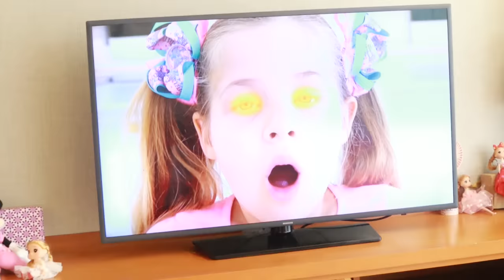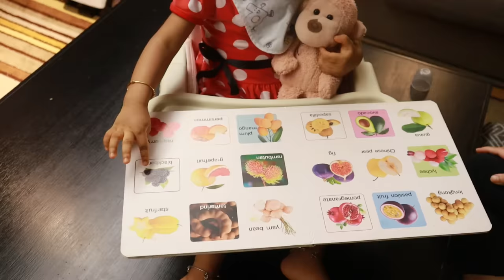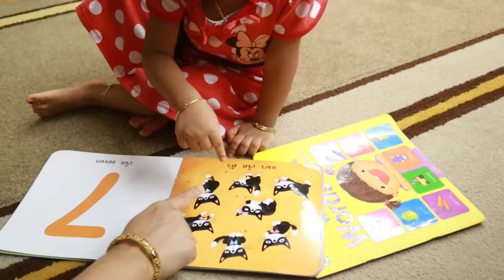Daily Routine, Food Chart & Skin Care Of 2 Years Old Baby | A Day In My Baby's Life (Bengali)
Daily Routine, Food Chart & Skin Care Of 2 Years Old Baby
A Day In My Baby's Life (Bengali)
 What My Baby Eat In A Day👇( Eating Routine)

 2.Vegetable Khichuri With Chicken🍳
3.Orange Juice
4.Chicken Curry with rice 🍚 & dal
5.Coconut Water 🥤(Any Juice)

Home Remedy For Baby Skin Cate That I used my baby skin ( Body Bathing Pack)
Beshon
Milk
Milk cream
Honey ,this homemade pack remove died Skincells & glow baby skin.

শিশুর ঠোঁট গোলাপি করার ঘরোয়া উপায় ও টিপস

শিশুর যেভাবে খিদে ও রুচি বাড়াবেন

5 Height Growth Foods For Babies (Bengali)

Ruhi's Skin Care Products:

Baby Lotion-

Body Wash: